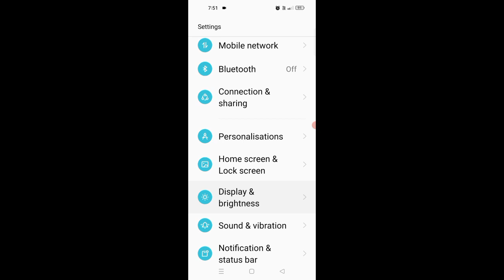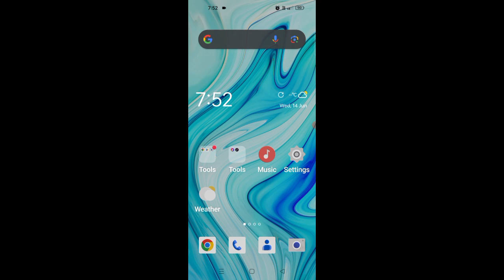Realme Narzo N55 l Display Dark Mode Kese ON Kre l Only 1 Minat